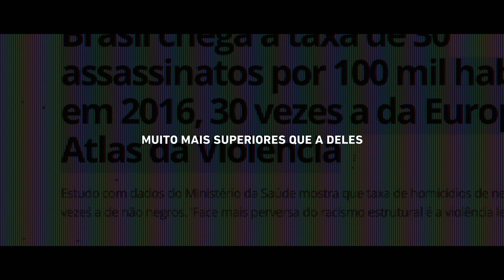• MOVIMENTO ACADEMY •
O MOVIMENTO criado pela ESPERANDIO ACADEMY®️ criou um novo patamar.

Não é sobre estar num mundo seguro, mas sobre estar seguro no mundo.

Seja a mudança e tenha o controle em suas mãos!